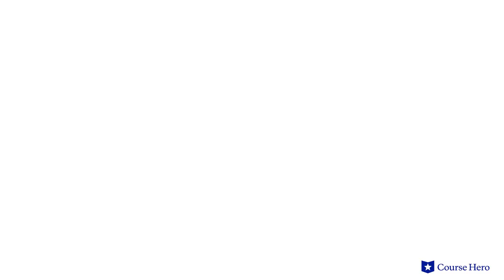Coming of Age in Mississippi by Anne Moody | Part 1: Childhood, Chapter 4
Summarize videos instantly with our Course Assistant plugin, and enjoy AI-generated quizzes Anne Moody's Coming of Age in Mississippi explained with chapter summaries in just a few minutes!

Course Hero Literature Instructor Russell Jaffe provides an in-depth summary and analysis of Part 1: Childhood, Chapter 4 of Anne Moody's memoir Coming of Age in Mississippi.

Download the free study guide and infographic for Coming of Age in Mississippi

Anne Moody's memoir Coming of Age in Mississippi traces her journey from rural Mississippi to the center of the national Civil Rights Movement.

As a young girl Moody witnesses and experiences anti-black racism first hand. Navigating her early working and academic life as a young black woman, she soon grows more assertive in the face of racist treatment and begins participating in civil rights protests.

Facing violence and even putting her own family at risk, she nonetheless resolves to continue her advocacy. Her autobiography captures her personal struggles with racism and recalls the triumphs and setbacks of the civil rights movement.

Moody bears witness to some of the seminal events of the movement, from Medgar Evers's funeral to Martin Luther King Jr.'s historic I Have a Dream Speech.

African American Civil Rights Activist Anne Moody’s Coming of Age in Mississippi was first published in 1968. The daughter of Mississippi sharecroppers, Moody was barred from her hometown when she became a civil rights activist. Her words bring a unique, personal perspective to the massive social changes sweeping the United States during the mid-20th century.

The autobiography Coming of Age in Mississippi contains many powerful themes, including the struggle of social change in the face of historical inequality; racism as violence—the concept that physical and psychological aggression reinforce segregation; and poverty’s oppression—the notion that reliance on white employers keeps blacks compliant and underpaid.